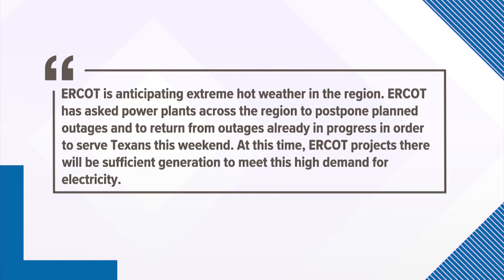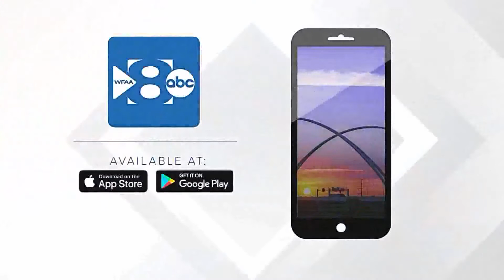Rising temperatures this weekend could put strain on Texas power grid, energy experts say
ERCOT is bracing for a weekend of rising temperatures.